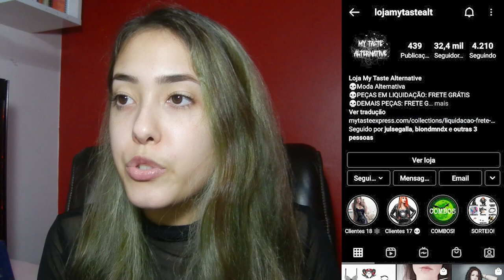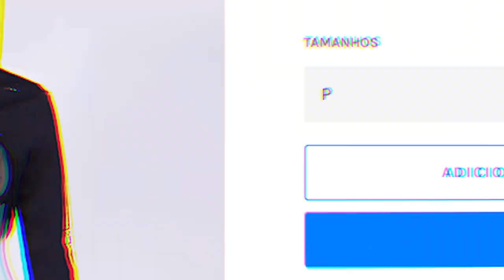PROVANDO PEÇAS ALTERNATIVAS DA MY TASTE ALTERNATIVE | Cinto Corset, Cropped Moletom e Presilhas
Sempre procurei por roupas alternativas e nunca encontrei, agora essas lojas não param de aparecer, como saber qual é confiável?

Insta da loja: @lojamytastealt